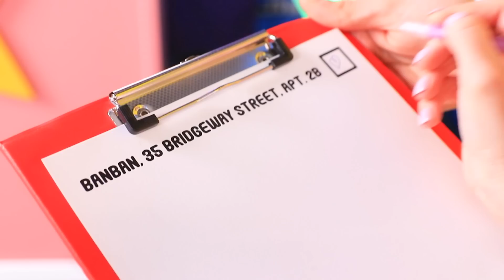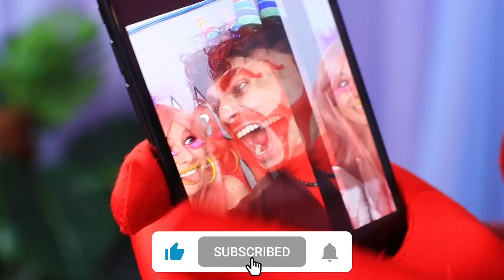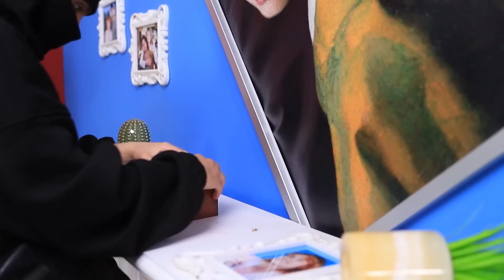Opila Kuşu HAMİLE! Gerçek Hayatta Banban’ın Bahçesi!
Hamile Opila kuşu 🦩 gerçek hayatta görmek ister misiniz? O zaman doğru yere geldiniz! Banban Bahçesi canavar ailesinin yenilenmesi bekleniyor ve Banban, hamile 🤰🏼 karısını memnun etmekte zorlansa da, bu konuda çok mutlu. Baba adayı, böyle bir olayın şerefine özel hediyeler 🎁 bile hazırladı! Ama birileri sıra dışı çiftin sevincini paylaşmıyor... Geçmişte Banban, Banbaleena'nın kalbini 💔 kırmıştı ve şimdi intikam almaya hazır, hatta sinsi planı bile var! Bu dram nasıl sona erecek? Opila ve Banban'ın nasıl bir bebeği 👶🏻 olacak? Yeni videoyu izleyin ve öğrenin!